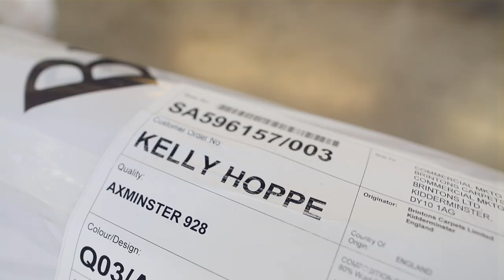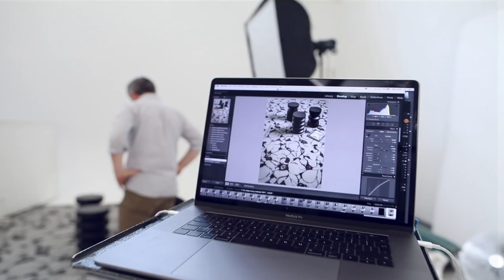Kelly Hoppen by Brintons | Behind the Scenes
Kelly Hoppen MBE has joined forces with Brintons to create a bold new collection of contemporary woven carpets. The new venture is the renowned interior designer’s first ever carpet collection and will be launched at Sleep, the annual hotel design event taking place in London this November.

Follow Kelly on location with the Brintons team in London as they film a photoshoot for the Kelly Hoppen by Brintons collection brochure.